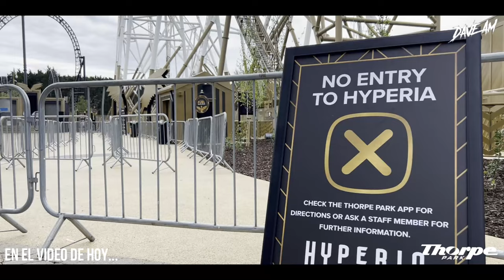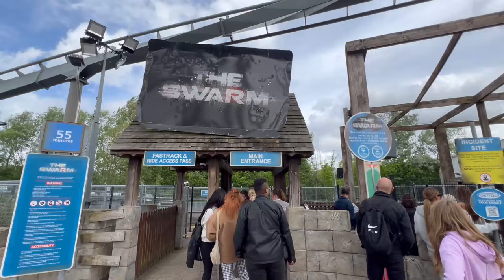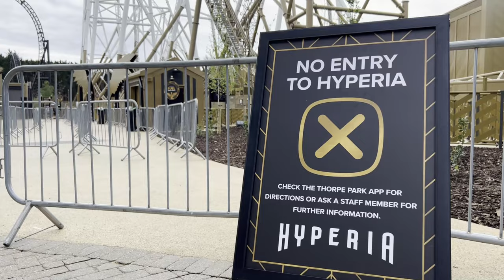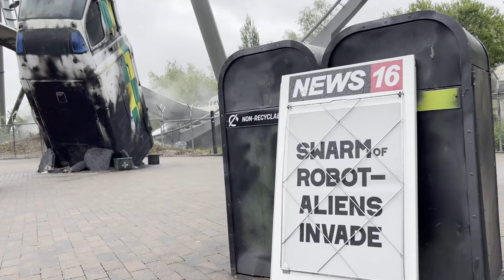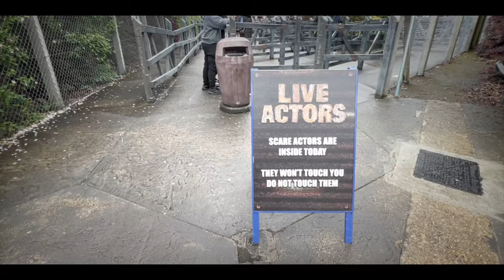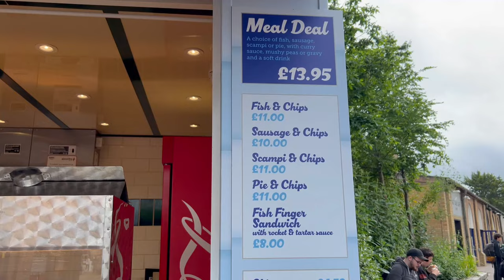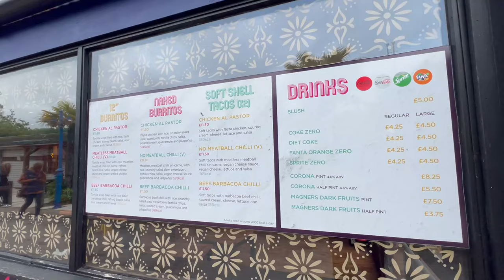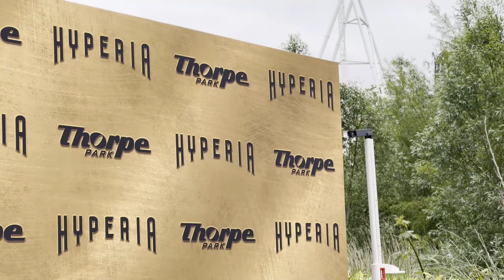🔴Thorpe Park al completo, HYPERIA fuera de servicio + The Shark Cabins Hotel | UK Vlog 2024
🎬Hoy visitamos THORPE PARK, situado en Chertsey, Londres. Acompáñame a descubrir este nuevo parque para mí, en el encontraremos diferentes montañas rusas cómo The Swarm, Stealth, Colossus, Nemessis Inferno, Saw "The Ride", Walking Dead y cómo no HYPERIA, la novedad que ha estrenado el parque hace pocos días. También recorremos todos los rincones del parque, veremos merchan y descubriremos el "Hotel" que posee el parque, llamado The Shark Cabins sin duda una forma muy peculiar de alojarse en este resort. ¡No te lo pierdas!😊

✅Sí tienes alguna duda pendiente no dudes en escribírmelo en comentarios, te contestaré encantado!✅

▶️Index del video:
0:00 En el video de hoy... (Avance)
1:30 De camino a Thorpe Park (Londres)
2:41 Primer día y primer contacto con el resort
8:16 Hyperia fuera de servicio + Merchan de Hyperia
9:42 The Shark Cabins (Hotel dentro del parque)
10:26 Conclusiones primer día
11:46 Día 2
13:28 Nemesis Inferno
15:22 The Swarm
16:35 Stealth
18:53 Paseo por el parque + zona Hyperia
19:58 Saw "the ride"
21:22 Colossus
23:55 Walking Dead "the ride"
26:04 Paseo + Hora de comer
28:09 Nemesis a reventar + Rumba rapids
29:15 diferentes opciones de comida
29:41 ¿No hay merchan de Hyperia disponible?
31:19 Recreativos + The Rush
32:37 Maratón final, Flying Fish, Stealth, The Swarm
34:37 Despedida + Outdro

Special thanks: @ThorpeParkOfficial